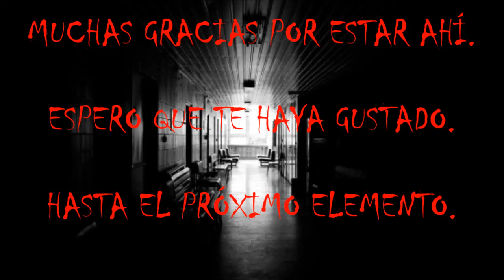(asmr español). SCP-049. 2ªparte.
La Fundación SCP es una organización ficticia que es tema de un proyecto de escritura colaborativa basada en la web del mismo nombre. Las historias describen las hazañas de la Fundación, supuestamente responsable de contener individuos, entidades, ubicaciones y objetos que violan la ley natural (conocidos como SCPs).